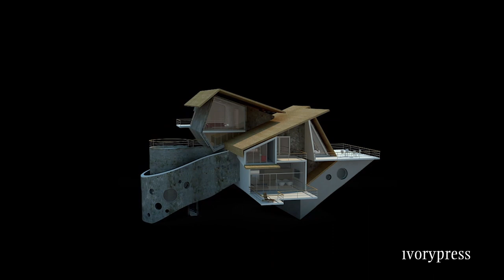Dionisio González. ‘Concrete Island’ 29/05/19 - 27/07/19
On 29 May 2019, as part of PhotoEspaña’s festival Off, Ivorypress will present Dionisio González’s latest project, 'Concrete Island'.

This exhibition, open to the public until 27 July, will gather a series of works that analyse the dystopian aspects and consequences of the architectural currents that progressed through Europe starting in the 1950s.

In a difficult post-war context and with the ideas from the modern movement stagnated after achieving an unsettling break with traditional architecture, a new generation of architects and urbanists envisioned an alternative city visited by the technological achievements of the defence industry and aerospace research, which responded to the deep mutations in society caused by the social, cultural, economic and political crisis.

After an exercise of social and constructive utopia, brutalist ideologies turned dystopian through the monolithic use of concrete, their sensory strength and the escalating crime rate in dead angles, corridors and alleyways. Part of the failure also had to do with the disconnection with the urban environment— replaced with self-sufficient gestures—and with the conversion of these massive structures in self- excluding ghettos, as middle and upper classes moved away from these residential areas.

Dionisio González (Gijón, 1965) lives and works in Seville. He is a professor at the Fine Arts School of the University of Seville, where he teaches the course ‘From the artistic idea to social politics’ included in the Master of Arts: Concept and Production. He is a Doctor of Fine Arts with the thesis ‘The Aesthetic of Horror’. He has earned numerous prizes and awards, such as the Pilar Juncosa & Sotheby’s Award and the Fundació Pilar i Joan Miró Award. He has held exhibitions at numerous museums and galleries worldwide, including the Museum of Contemporary Art (MOCA), Cleveland; Mus e d’Art Contemporain (CAPC), Bordeaux; Museo Nacional Centro de Arte Reina Sofía, Madrid; Museum of Contemporary Photography, Chicago; Museo de Arte Moderno (MAMBO), Bogotá; Museum Folkwang, Essen; Museo de Arte de S o Paulo (MASP); and Museum of Contemporary Art, Toronto.